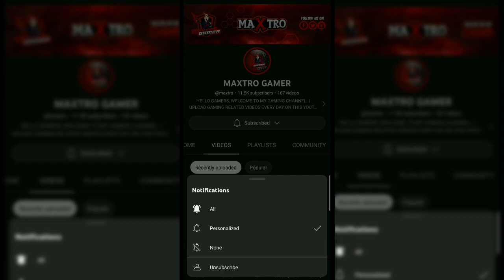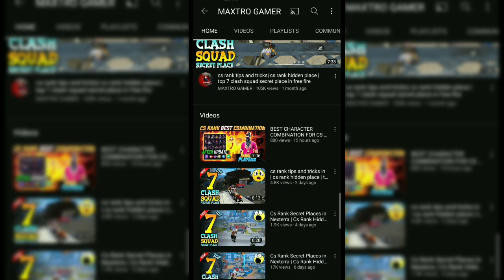Cs Rank Secret Places in Nexterra | Cs Rank Hidden place in Nexterra | Best Hidden place in Nexterra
Your Queries | Related Searches :-

freefire hidden places in nexterra new map freefire secret places in nexterra new map
solo vs squad secret hidden places
secret tricks nexterra map